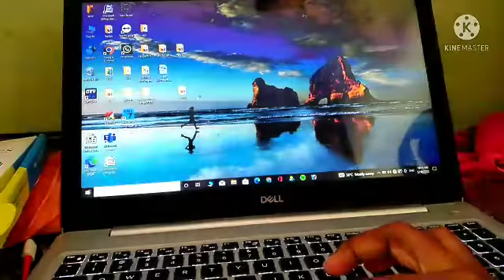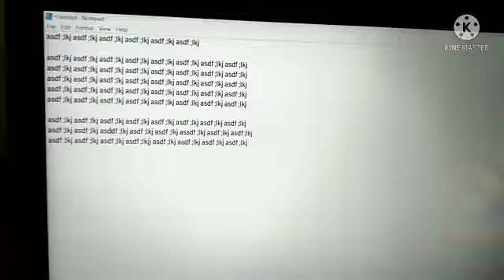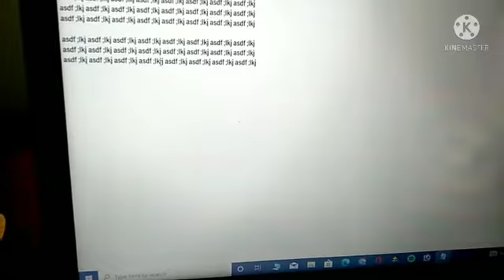How to learn typing part-1 @BUNNY'S CREATIONS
Hello

hope all are like video

bunn.yscreations